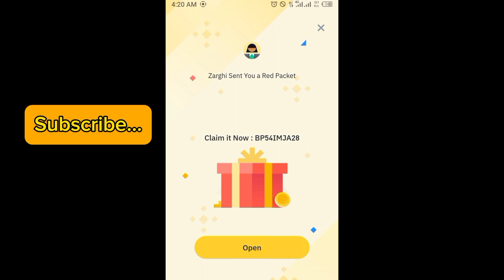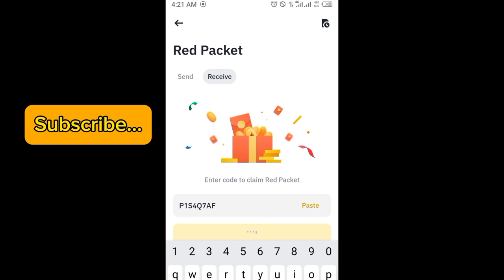Binance red packet code today | 5 USDT BTTC RED Packets in binance 5 APRIL 2024